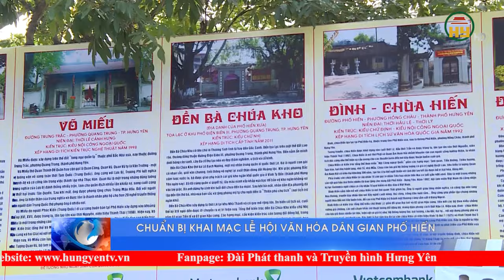Thành phố Hưng Yên hoàn thành công tác chuẩn bị cho Khai mạc Lễ hội Văn hóa dân gian Phố Hiến